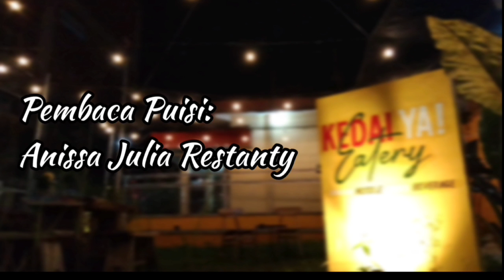Musikalisasi Puisi "Ku Hentikan Hujan" Sapardi Djoko D. & "Ketemu Juga Akhirnya" D. Zawawi Imron.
Salam Bahasa, Salam Budaya!

Musikalisasi Puisi ini dibuat oleh Kelompok 5 untuk memenuhi tugas akhir Mata Kuliah Apresiasi Puisi kelas C yang diampu oleh Bapak Siswanto, M.A.

Anggota Kelompok 5:
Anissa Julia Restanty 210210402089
Az Zahra Dinni Khaerunnisa 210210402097
Rischa Alviyana Chaery Putri 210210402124
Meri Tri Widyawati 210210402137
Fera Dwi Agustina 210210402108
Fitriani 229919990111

Puisi Kuhentikan Hujan karya Sapardi Djoko Damono & Ketemu Juga Akhirnya karya Karya D. Zawawi Imron.

Sebelum itu kami mengucapkan terima kasih kepada teman sekelas Rozaan Brillian Fauzi dan Intan Nurul Aini karena telah membantu dalam proses pembuatan video yakni menjadi role model mv kami. Dan Aji sulistiono, FISIP, Admnistrasi Negara telah membantu kami dalam mengaransemen musikalisasi puisi dan mengiringi kami.

Mohon maaf, jika terdapat kesalahan ataupun kekurangan, kritik serta saran membangun dipersilakan.

Selamat menonton! ♡´･ᴗ･`♡